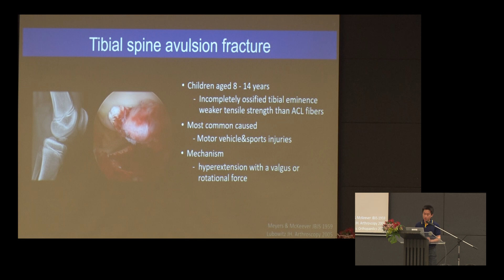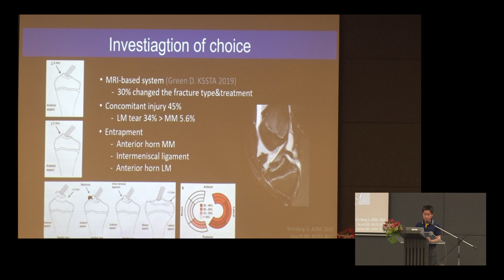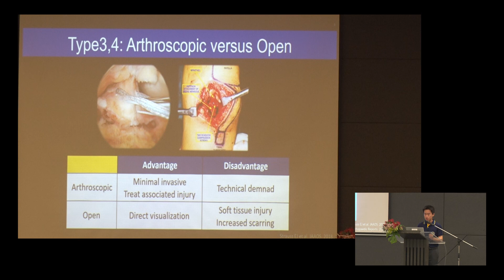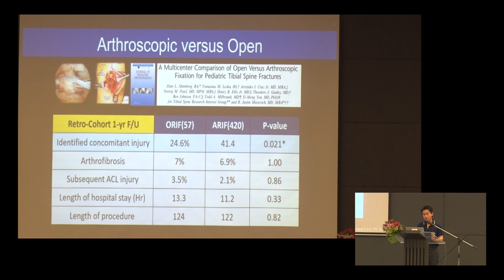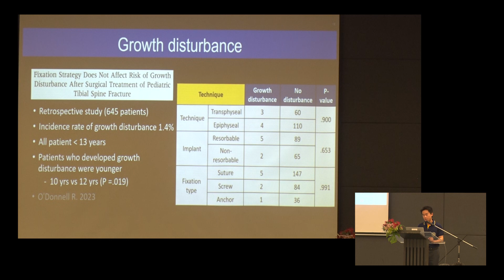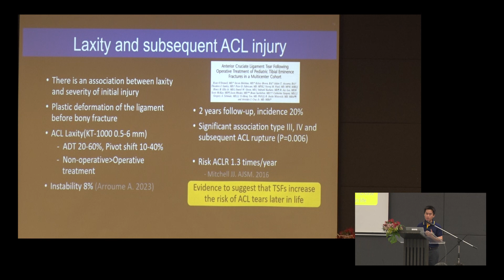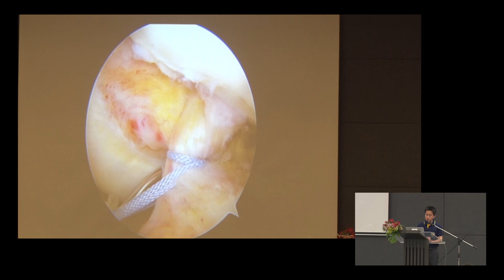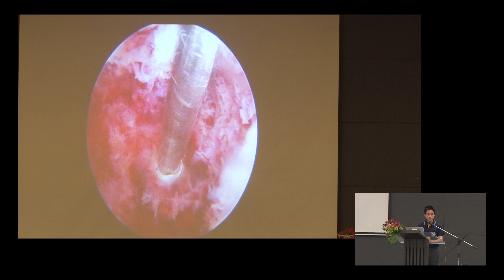ACL tibial avulsion fracture : A review of treatment outcomes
วิทยากรโดย: อาจารย์ นายแพทย์พงศธร ผลเกิด
โรงพยาบาลร้อยเอ็ด

งานประชุมวิชาการเวชศาสตร์การกีฬาสัญจร ประจำปี 2567
TOSSM Regional Meeting 2024